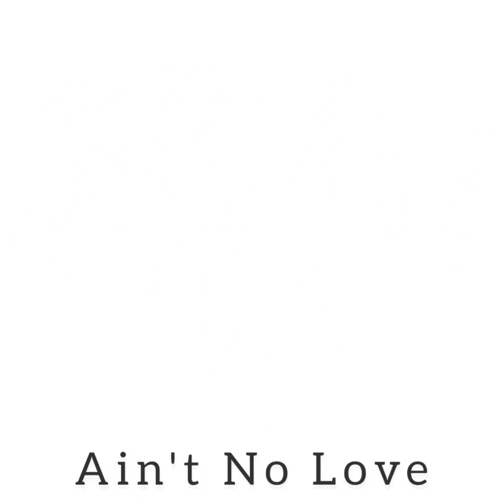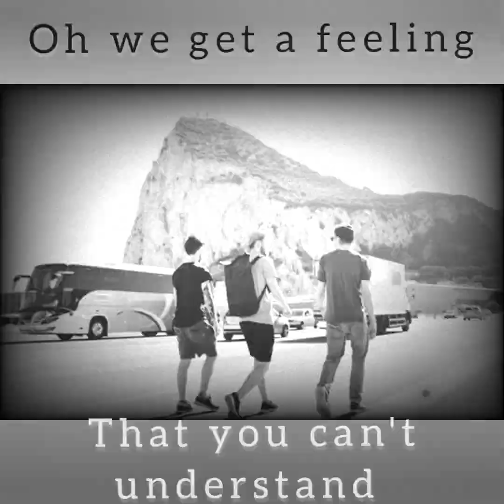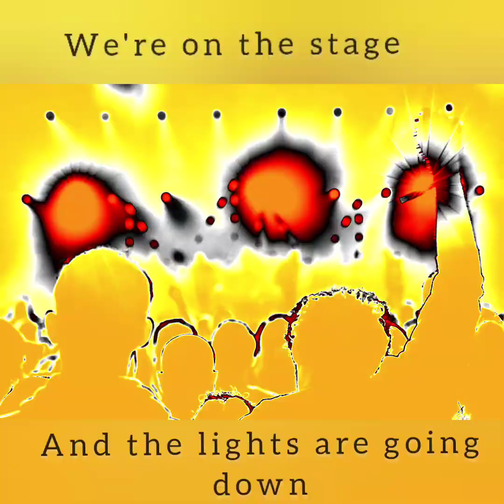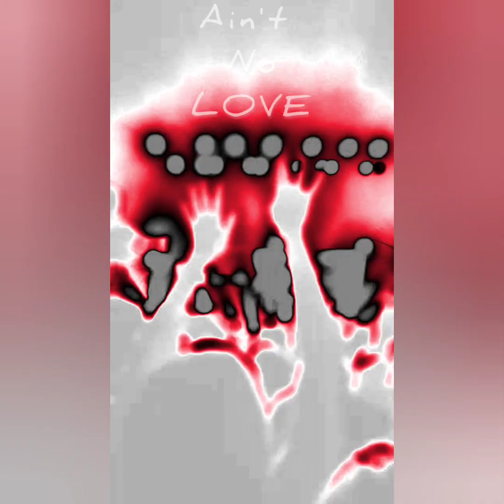The MASTER PLaN Ain't No Love (Original)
Saturday @ The LOUNGE